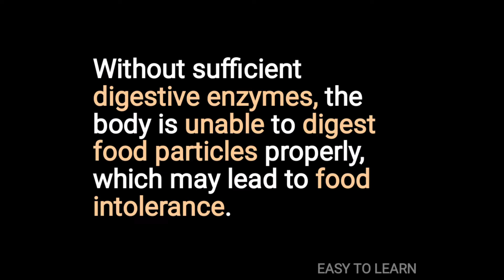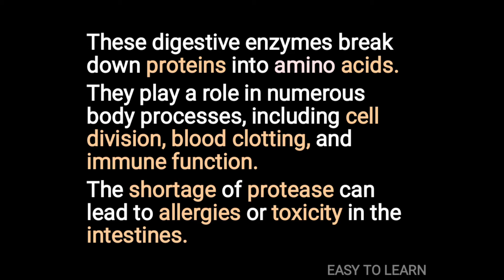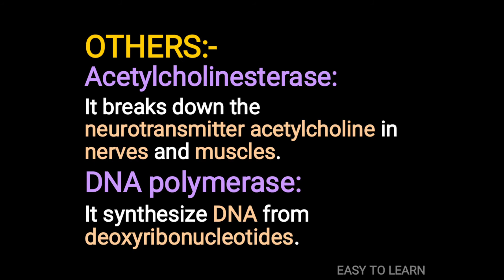Digestive Enzymes | Notes | Easy To Learn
DIGESTIVE ENZYMES | EASY NOTES | EASY TO LEARN | QUICK REVIEW | DIGESTIVE ENZYMES NOTES .
TOPIC:-
DIGESTIVE ENZYMES
EASY NOTES
EASY TO LEARN
QUICK REVIEW